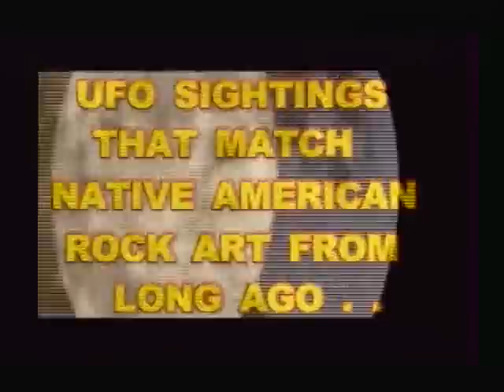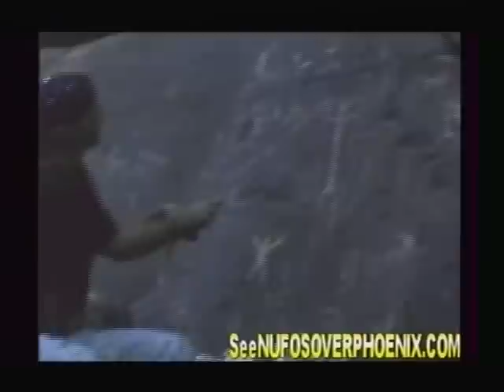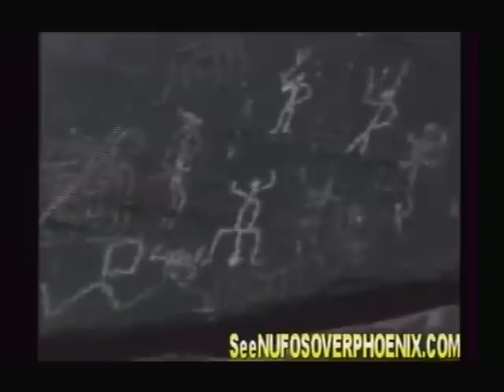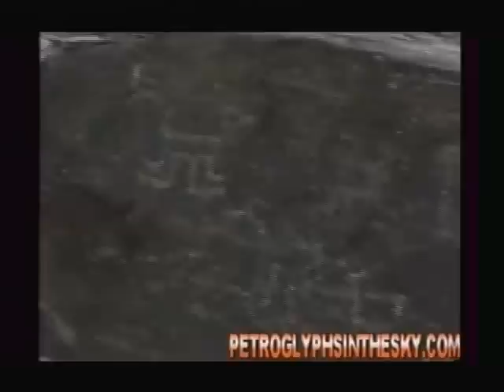PETROGLYPHSINTHESKY UFO SHOW / STUFFED UFO TOY / JIM-RODGER